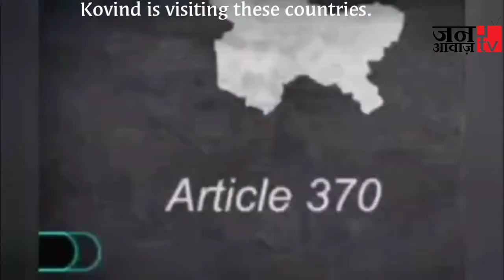UNHRC में आज आमने-सामने होंगे भारत-पाक, कश्मीर का राग अलापा तो भारत करेगा बेनकाब | Breaking News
Pakistan UNHRC ImranKhan youthNews janawaaznews पाकिस्तान के विदेश मंत्री शाह महमूद कुरैशी की अगुवाई में पाकिस्तान का एक पैनल इस मुद्दे को उठाएगा, सबसे पहले पाकिस्तानी मंत्री बयान देंगे और उसके बाद भारत के सचिव उनका जवाब देंगे सोमवार से संयुक्त राष्ट्र मानवाधिकार परिषद (यूएनएचआरसी) का सत्र शुरू हो रहा है... इस दौरान नई दिल्ली के लिए सबसे जरूरी यही होगा कि पाकिस्तान कश्मीर के मामले को लेकर यहां कोई चाल ना चले... पाकिस्तान के विदेश मंत्री शाह महमूद कुरैशी 9 से 12 सितंबर तक इस सत्र में भारत के खिलाफ पाकिस्तान का नेतृत्व करेंगे. With a crucial UN Human Rights Council (UNHRC) session beginning on Monday, New Delhi’s aim is to ensure that Pakistan does not secure any outcome on Kashmir. Pakistani foreign minister Makhdoom Shah Mehmood Qureshi personally leads the charge against India in Geneva from September 9 to 12.